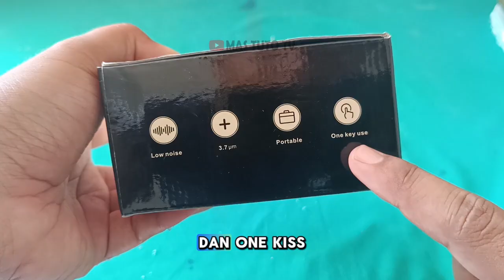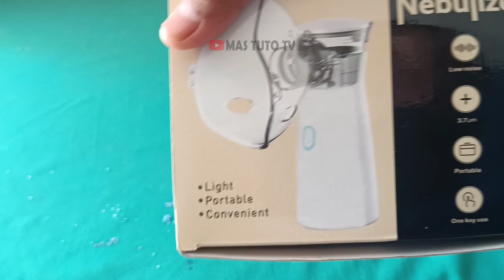Nebulizer Alat Uap Bantu Pernafasan Ultrasonic Inhaler Bayi Anak dan Dewasa Mini Portable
Alat ini dapat digunakan untuk memberikan obat ke dalam paru-paru seseorang dalam bentuk partikel halus uap air. Cara kerja alat ini mirip diffuser sehingga uap bisa langsung dihirup ke tubuh melalui hidung. Biasanya, alat ini digunakan untuk Anda yang sedang terapi asma atau penyakit yang berhubungan dengan pernapasan.

Fitur
1. Inhalasi Nebulizer
Dapat digunakan untuk terapi yang membuat pernafasan lebih lega. Cocok untuk seseorang yang memiliki gangguan pernafasan atau bagi para penderita bronkitis.
2. Tanpa Suara
Ditenagai dengan mesin yang tidak bising sehingga Anda dapat melancarkan pernapasan dengan lebih tenang tanpa takut akan mengganggu orang-orang di sekitar.
3. Penggunaan yang Praktis
Anda dapat menggunakan alat ini melalui hidung ataupun mulut. Telah tersedia berbagai bentuk corong udara untuk keperluan pengobatan. Menariknya lagi, dari corong tersebut bisa disesuaikan apakah ingin dipakai oleh anak-anak atau dewasa.
4. Dua Mode Pengoperasian
Memiliki dua mode daya untuk menghidupkannya. Pertama, Anda bisa menggunakan dua buah baterai AA untuk menghidupkannya. Cara kedua, Anda dapat menghubungkan nebulizer ke adaptor daya smartphone atau powerbank melalui kabel USB.

Mas Tuto akan selalu menyajikan berbagai informasi menarik. Mulai dari Tren, Viral, Hiburan, Intermezzo, Tutorial dan Review